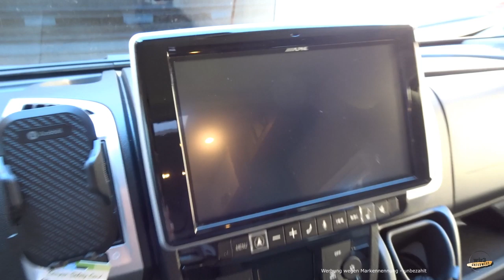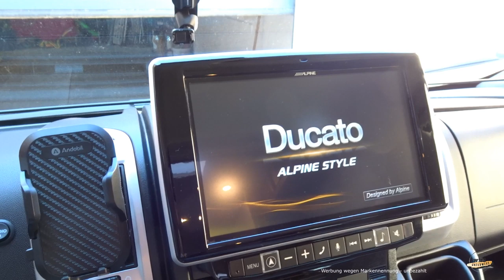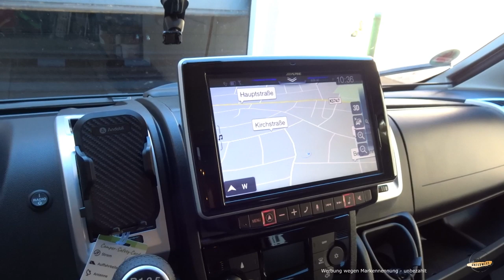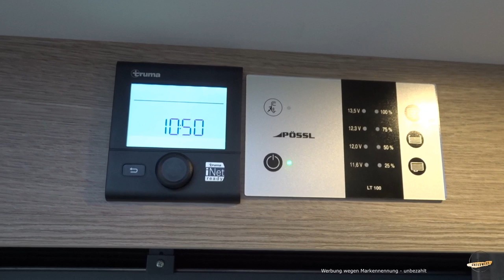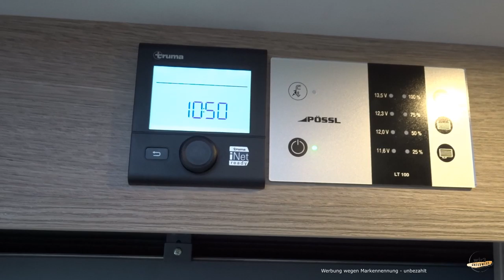Pössl 2WinPlus 2020 Roomtour von daheim - Was fehlt noch im Kastenwagen?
(Werbung, da Markensichtbarkeit und -nennung - unbezahlt)

Der derzeitigen Situation geschuldet haben wir zwar viel Zeit, kommen aber nicht von daheim weg. Somit bekommt ihr unsere Roomtour von daheim.

Was auch neu ist: Philippe hat sich in den Van gesetzt und erzählt aus seiner Sicht. Also gibt es ein paar Überschneidungen von älteren Videos, wo wir unseren Anton, den Pössl 2Win Plus 2020, bereits einmal kurz vorgestellt haben. Aber vielleicht findet Philippe an der Sache gefallen und wird von allein mal öfter vor die Kamera treten, Videos drehen und dann auch schneiden!

Nun es ist sein allererster Eigendreh von einem Video überhaupt, also bitte habt Nachsicht mit uns :)

Wir freuen uns, wenn ihr fleißig auf die Fragen von ihm antwortet!

Natürlich nehmen wir auch gern viele Likes entgegen und sind happy über ein Abo!

Viele Grüße
wir3unterwegs
Sina, Philippe & der Captain